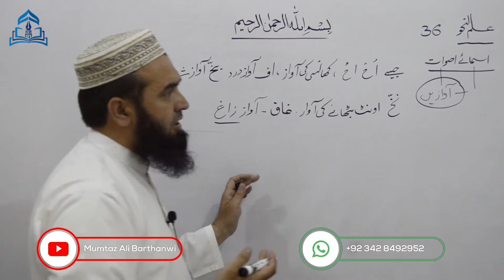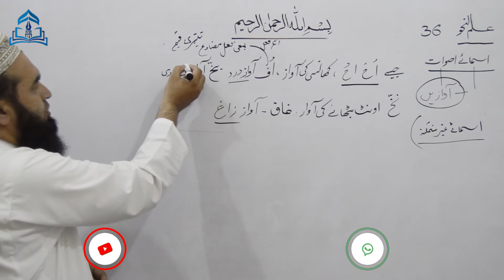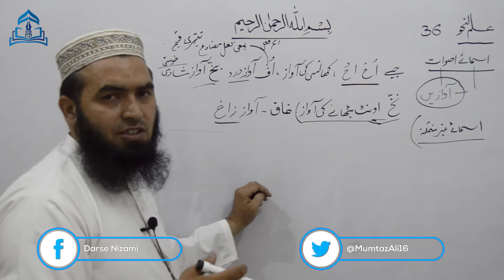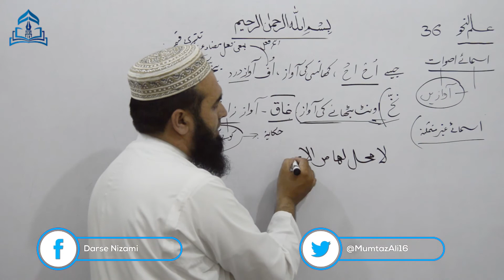ILMUN NAHWA-36 علم نحو اسمائےأصوات